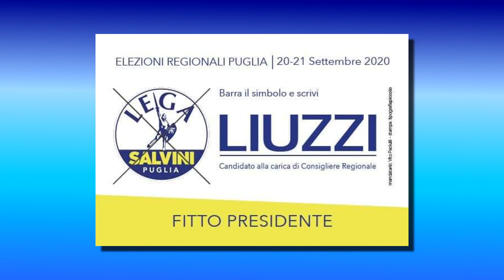4 - LA "FUGA" DEI GIOVANI - DOTT. STEFANO LIUZZI (CAND. CONS. REG. LEGA)